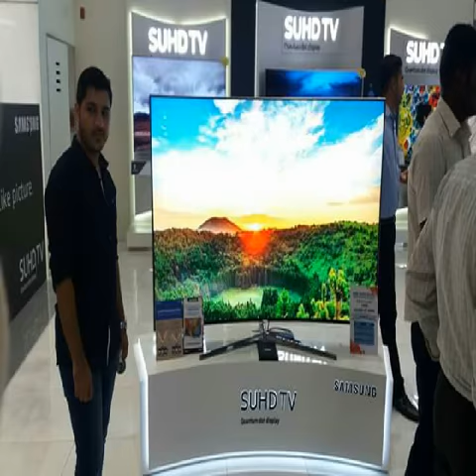Noor ul amin khan pics in dubai mall